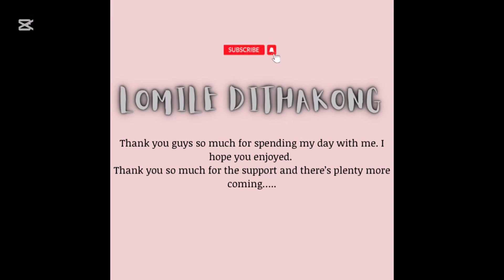Ep9:Smoothie ideas•what quitting alcohol has done for me•studying•cleaning the yard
Hi guys…